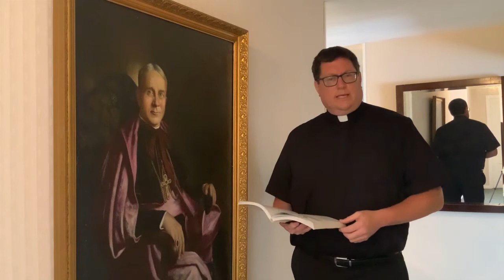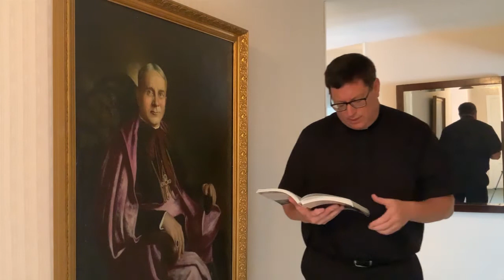Masterpiece 47: Death Comes for the Archbishop by Willa Cather (novel c. 1927 AD)